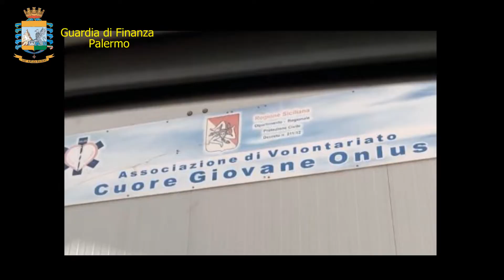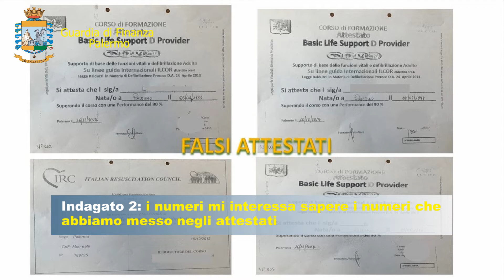GdF Palermo. Truffa aggravata ai danni del sistema sanitario regionale. Sequestrata falsa onlus.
Palermo, 30 aprile 2020